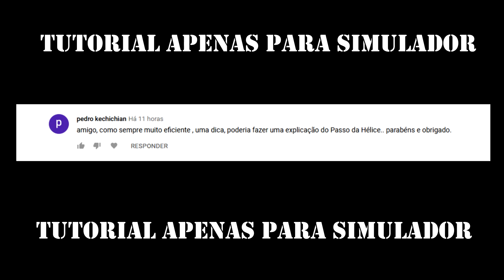Como usar o RPM numa Hélice de Velocidade Constante | Tutorial MSFS 2020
Alguns aviões têm uma manete azul (ou até mesmo preta) que serve para regular as rotações por minuto da hélice (RPM). Neste tutorial vou explicar porque esta manete existe em alguns aviões, como usar e quais são os benefícios de a usar. Vou usar o Beechcraft bimotor do Microsoft Flight Simulator, mas os outros aviões seguem o mesmo princípio. Explico também o que é o governador ou governor, o angulo de ataque da hélice e o passo da hélice.